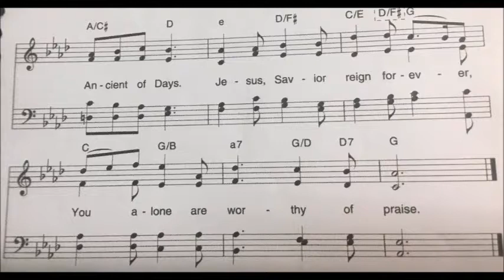Glorious, Indescribable - BASS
FOR BBC CHOIR